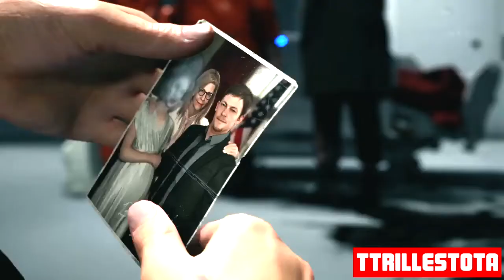DEATH STRANDING Gameplay Walkthrough Part 2 | Nobody Knows The Trouble I've Seen | Commentary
I've been waiting years to play this game. I present to you Death Stranding. A game by Hideo Kojima, the creator of my all time favorite game Metal Gear Solid.